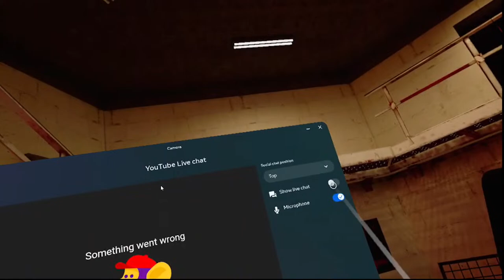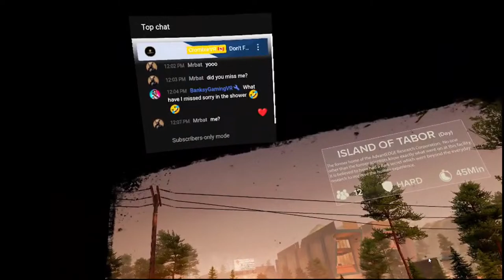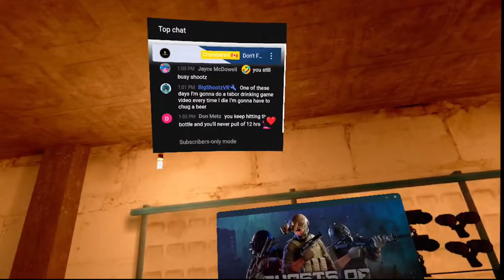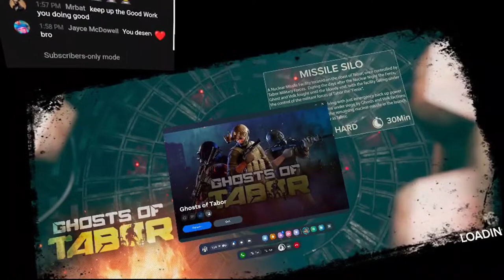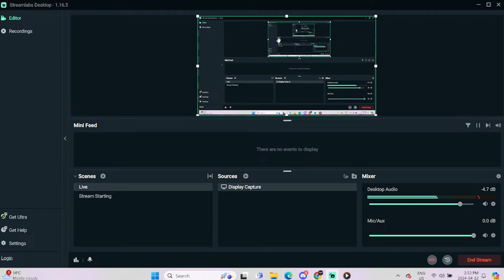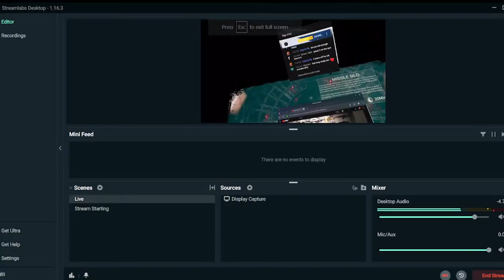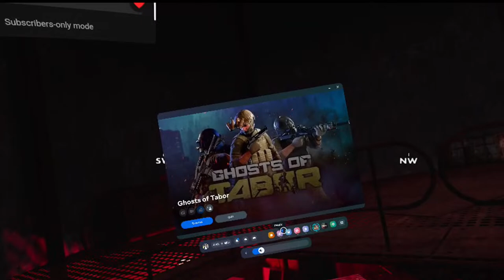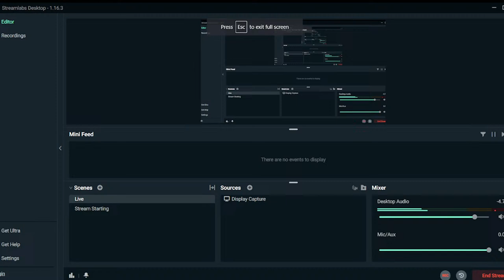🔴LIVE - Explore The NEW PATCH UPDATE With Me, @WD_VR and @mooreVR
1 SUB = 1 SHOT
1 DEATH = 1 SHOT

Please CONSIDER Subbing 💟

If you wanna RUN IN A SQAUD ask and be patient. I will ONLY ACCEPT friend invites. I will not send them out - It just takes too long. And I want to get in as many raids as humanly possible!

Listen, I always want to raid with EVERYONE. But my style is very AGGRESSIVE,  and i die... A LOT - therefore I will ONLY ACCEPT Squad INVITES. - Which you will then make me SQUAD LEADER of. (Unless Specified)

We Do A FULL RAID To Extraction. After that, you have UNLIMITED raids until I DIE

     | RULES |
-Any sort of TEAM KILL will get you banned immediately from ALL MY CHANNELS
-Any sort of BULLYING will also get you BANNED - NO QUESTIONS ASKED - Just find another channel
-Troll? BOOTED.
- Here to have FUN? LETS GOOOOOOOOOOOOOOOOOO
-Keep It Calm In Chat! No SPAMMING Unless CALLED For
-Any Mods Taking Advantage Will Be Banned

BANNED = BANNED FROM BOTH CHANNELS & WORD SPREAD OF WHY YOU WERE BANNED

This is a SAFE COMMUNITY so let's keep it that way Many of the streamers I have met care immensely about their audience just as much as I do - therefore, they communicate any problems within the community VERY efficiently leading to MULTIPLE CHANNEL BANS from 1 incident. Don't be THAT PERSON!